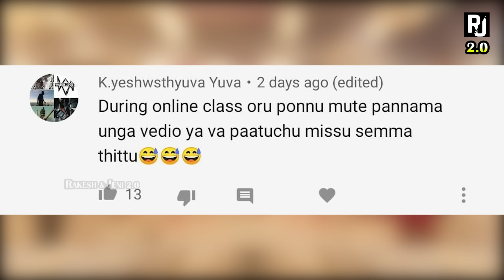Tamil TV Serials Troll - Part 4 | Vijay TV | Vanitha Ramya Krishnan Fight | Rakesh & Jeni 2.0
All the trolled serials are just for fun, no intention to hurt or bullying anyone.